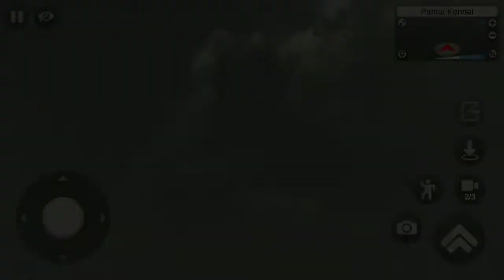Ada Tempat Pernikahan Lokasinya Baru Di Bussid V3. 7.1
Device :
OPPO A71
Recorder Adv Screen
Kinemaster Mod
Pixellab